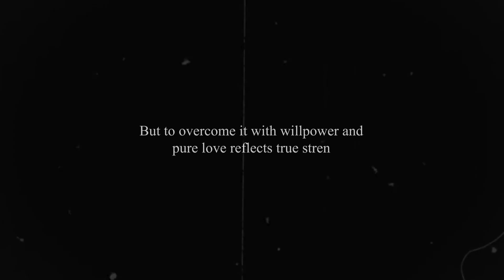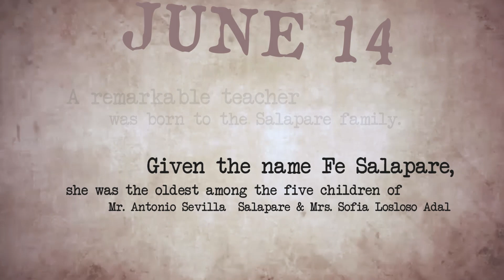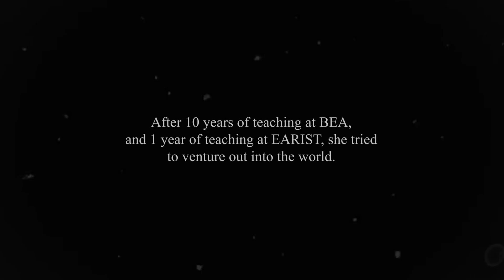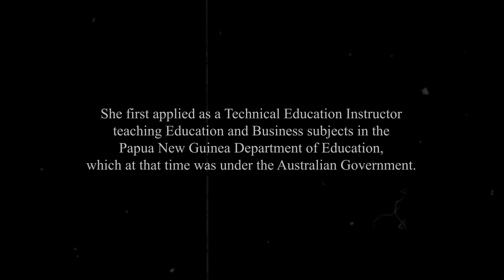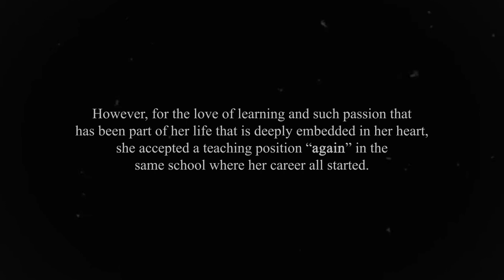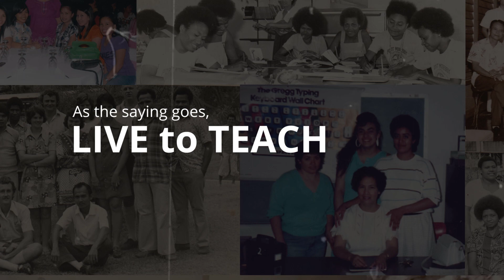REEL STORIES OF A BEACON: The Infinite Passion of a Teacher | Ma'am Fe S. Virtusio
Be inspired by the never-ending passion of Ma'am Fe for teaching as well as her love for learning.

Dedicating your life to something you're so passionate about isn't easy. Challenges may come your way. But when driven by your infinite passion, you can find a great source of strength to persevere and follow your heart.

Maam Fe Salapare Virtusio has been a Teacher for 52 years, and presently she is teaching College students at the Batangas Eastern Colleges. She will surely inspire you to keep moving forward, and no matter where you are or even regardless of age, you can pursue what you love. For her, it is about living life for teaching!